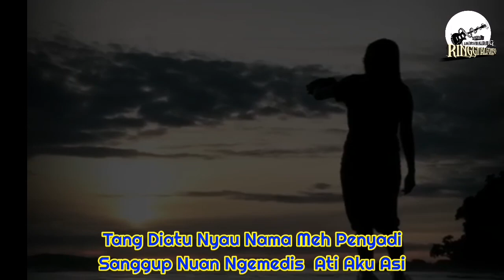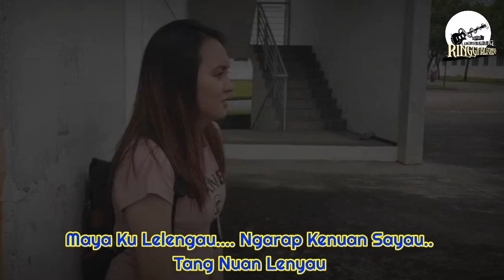Labuh Ba Litan Pengerindu Versi Iban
Terima Kasih ngagai Shirley & Nomi laban ngemendar ke aku ngena vedio clip sduai ia nyadi ke content Lagu aku...
Ngagai kita ke bdau follow sduai ia.. Click ba link ba baruh tq..

Ngarap ke teperindang enggau lagu serta  Vedio  clip ke udh di Edit aku...
Thank you Gaisss..